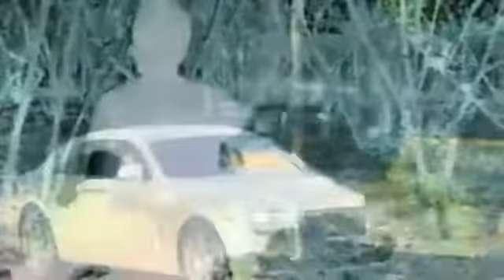Rompi Le Catene (video ufficiale)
The music in the world